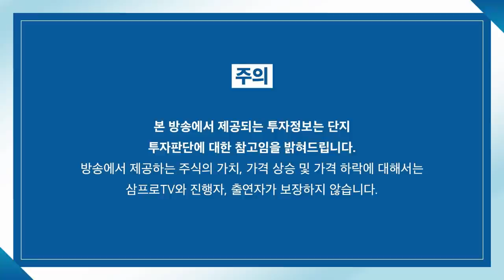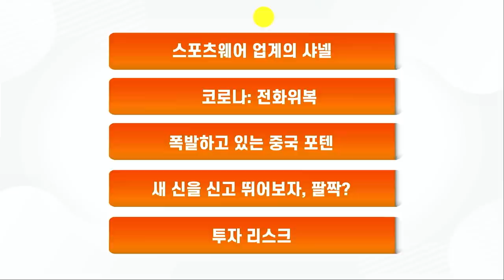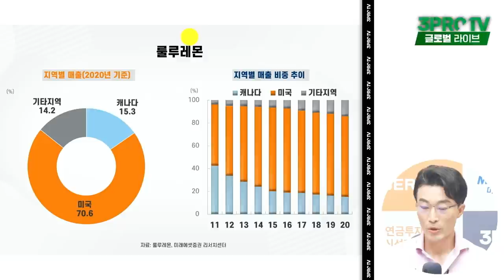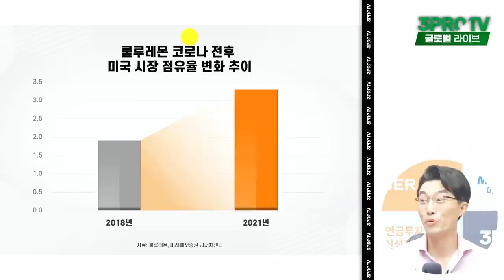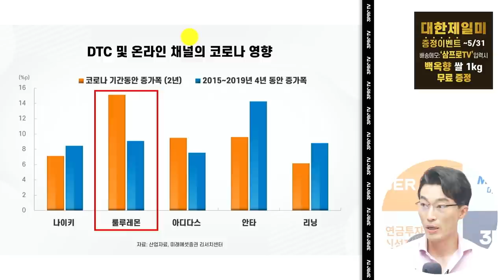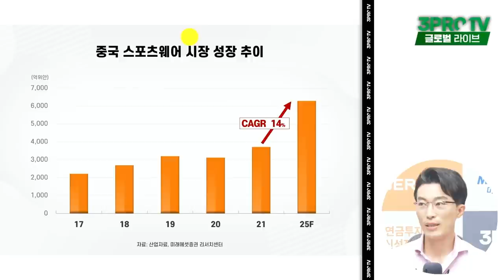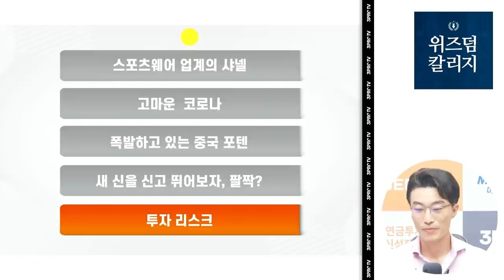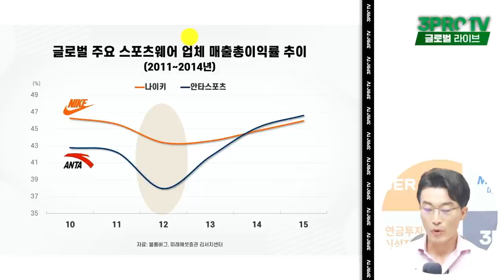[글로벌 이슈체크] 포스트 코로나와 중국.. 새 신을 신고 뛰어보자, 팔짝? f.미래에셋증권 정우창 팀장